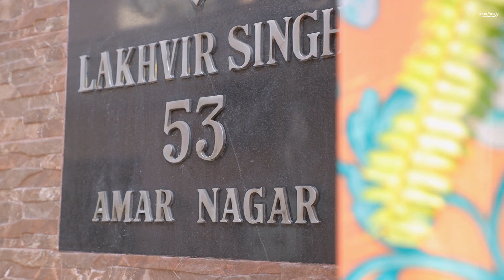Boy Maiyan ll Gian Verma Photography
Shoot by :- Gian Verma Photography

My Name is Gian Chand. I am Wedding Photographer. I have 30 years experience about Photography.
We specialize in Wedding Photography , Corporate , Family and Senior Portraits , often Travelling to your Destination , Capture the Prefect movements in the Perfect Place.
We Provide Superior Quality Footage to My Customers.  Photography is about people being real and then lettering us Paint a Picture of that movement to remember it forever.
I have a Certified Photographer and Have good Name in My Town. We we're dedicated to providing Incomparable Service at an Unparalled Value to My Clients.
We Observe over every Detail. So, that our clients can focus on enjoying the Happiest Day Of their Lives.We also believe in transparency – because there is already enough guess-work in planning a wedding.

bestweddingphotography
bestinpunjab
jalandharweddingphotographer
ludhianaweddingphotographer
indianbestweddingphotographer